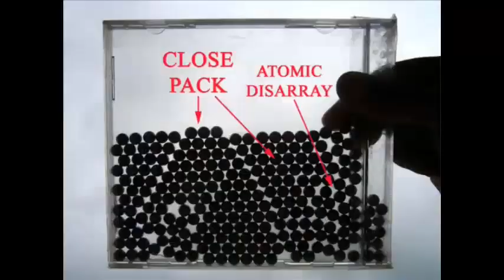ATOMIC ARRAY | Urdu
This is a simple model to understanding the arrangements of atoms in an atomic lattice.
For this you will need an old CD/DVD cover case.
Open the cover and remove the CD/DVD and the black plate inside.
Fill this cover with small steel ball bearings used in bicycle pedals.
Fill three-quarters of the cover with steel balls.
Shut the lid and seal all the four sides of the cover with sticky tape.
This will ensure that the balls will not fall off.
Now you can play with the model.
Rotate the cover and see the balls stack or pack in different arrangements.
You will see that the arrangement is not always uniform.
At places there are gaps and fault lines.
At places the atoms are closely packed and snug together.
For seeing the atoms in all their glory keep tapping and turning.
And every time the balls will arrange themselves differently.
This will give a feel for the arrangements of atoms in their lattice.
It is very low cost teaching aids to peek into the small world of atoms.